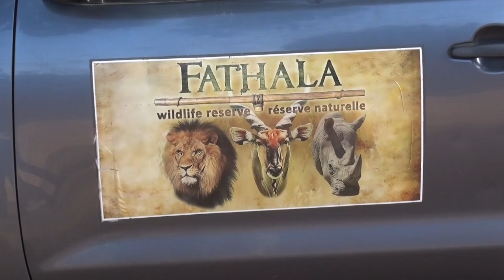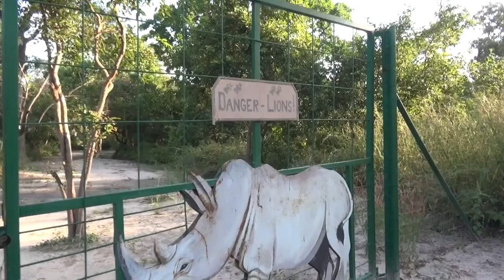Nie drażnić lwa! - spacer z lwami w parku narodowym Fathala, Senegal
Pełny film ze spaceru z lwami w parku narodowym Fathala w Senegalu. Lwy blisko 4-ro letnie.
Wyjazd z biurem Rainbow.

Walk with lions in the national park Fathala , Senegal.